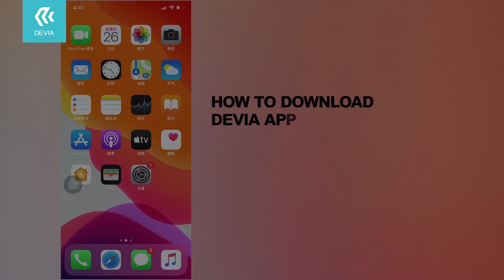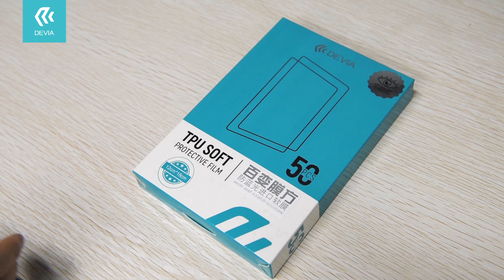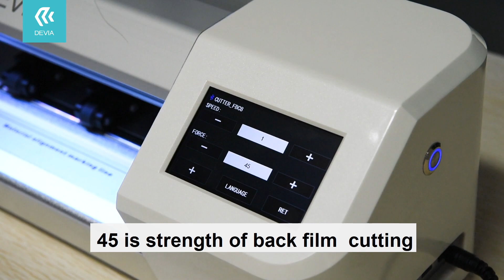Devia Screen Protector Cutting Plotter Unboxing & Film installation Demo